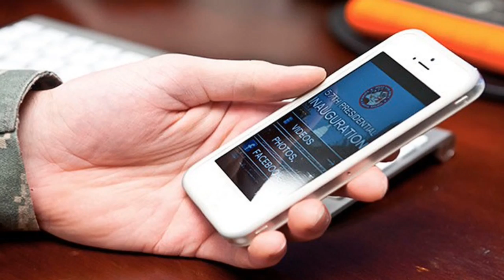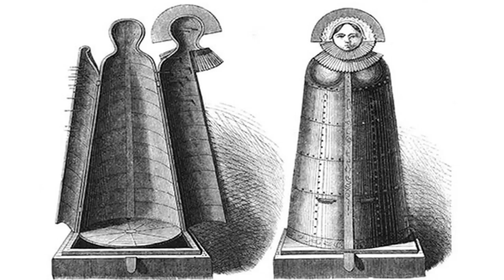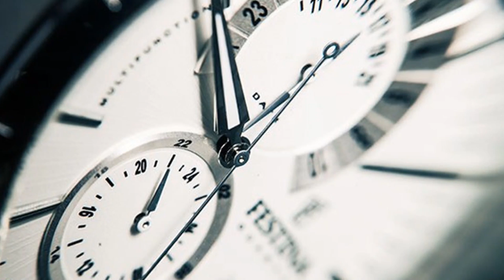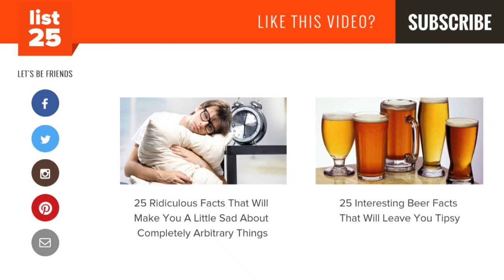25 Popular Myths That Might Have You Fooled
You've probably heard some of the most popular myths around and may even believe some of them. For example, did you know that fortune cookies are not a Chinese tradition, rather they are a Japanese-American tradition that was adopted by the Chinese. Or how about the popular myth that cell phones cause cancer (they don't). From sugar causing hyperactivity to dogs sweating through their saliva, these are the 25 Popular Myths That Might Have You Fooled!

Have you been fooled by these myths?

Caffeine dehydrates you - No, it doesn’t. Although it has a slight diuretic effect, this is not significant enough to dehydrate.

Cell phones cause cancer - There is no evidence that radio frequency exposure is capable of causing DNA damage the way ionizing radiation does.

The moon has a dark side - It has a far side, but not a dark side. This means that although the far side remains positioned away from Earth, it is still exposed to the sun all the same.

Vitamin C cures colds - Vitamin C certainly helps you stay healthy but it won’t cure your cold any more than brushing your teeth will fix your cavities.

Sushi means "raw fish" - It actually translates as “sour tasting”.

Fortune cookies are a Chinese tradition - They are actually a Japanese-American tradition that was adopted by the Chinese.

Shaving hair makes it grow back quicker and thicker - When you shave your hair it will have a blunt tip. This makes it feel more stubby and coarse which likely led to the myth that it grows back faster as well. If you could measure its growth rate, however, you would see that it doesn’t. Furthermore, it lost its tapered end so now it appears to be thicker.

Frankenstein was the name of the monster in the book "Frankenstein" - Frankestein was actually the name of the monster’s creator.

Not wearing a jacket when it is cold outside will make you sick - First of all, colds and flus are caused by viruses. The thing about viruses is that temperature does not affect their likelihood of circulation or your body’s ability to resist them. The fact is that you are more likely to catch a bug indoors if only because of more proximity to others.

Cold weather still makes you sick - No. Once again the cold has nothing to do with it. The only reason that flus may circulate more during winter is because of less humidity in the air. This dries out your nasal passages which makes it easier for viruses to affect you. But once again, you are more likely to catch a cold indoors than outside.

and more...